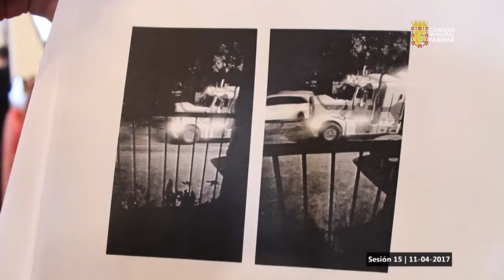Residente de Parque Lefevre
Ciudad de Panamá, 11 de abril de 2017